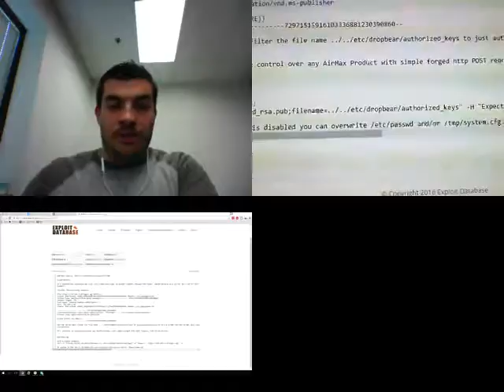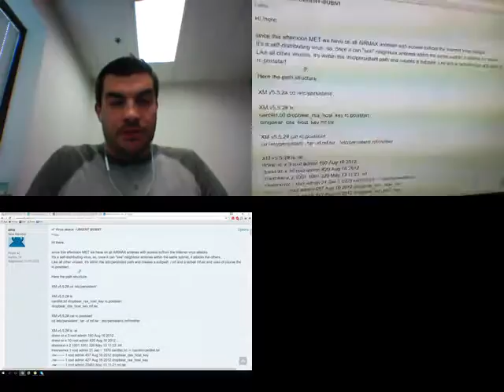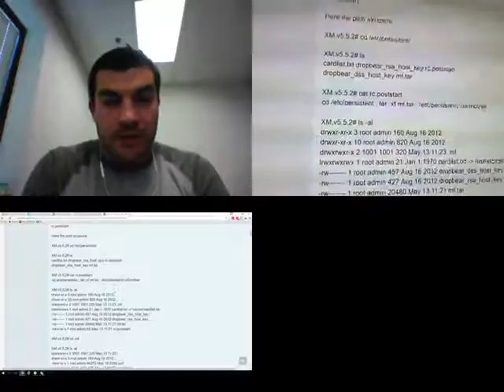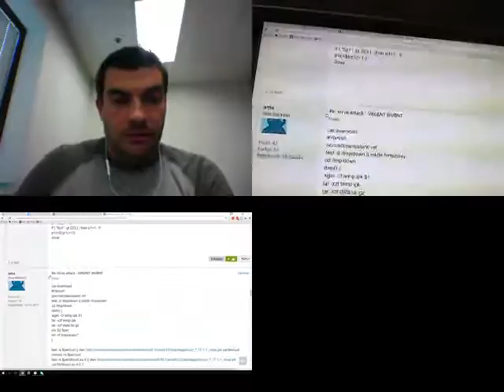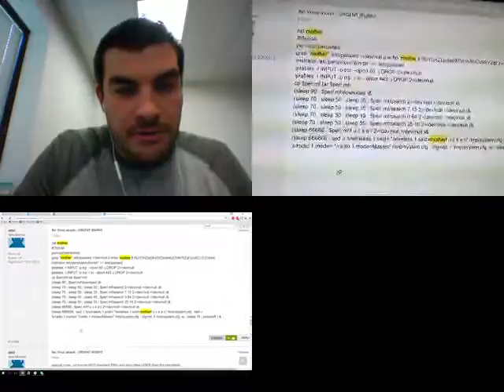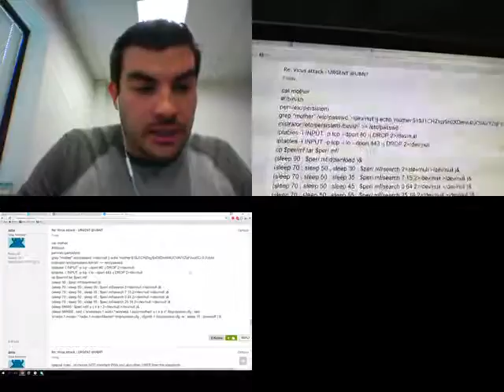IoT Worm Casestudy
Learn how an exploit for Ubiquiti AirMax devices was converted into a self-spreading worm. Although the patch to address this vulnerability was released nearly a year ago, at least two Wireless Internet Service Providers’ (WISP) have confirmed mass infections as the result of running outdated/vulnerable software. During this discussion, we’ll walk through the timeline of the vulnerability disclosure, the published proof of concept (PoC) exploit, and tactics and techniques used in the hacker’s payload. Lastly, we’ll share how this particular vulnerability illustrates how the existing patching process for Internet of Things (IoT) devices creates an ideal breeding group for auto-propagating viruses.